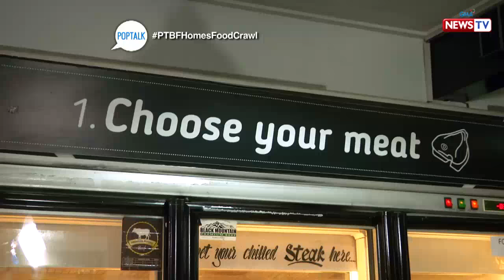PopTalk: A taste of premium quality meat at Meat Depot in BF Homes Parañaque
Looking for a restaurant where you get to pick the meat and offers to cook it within a few minutes? Meat Depot in BF Homes Parañaque offers a different approach to a typical restaurant where it serves premium quality meat and grills it for craving appetites.